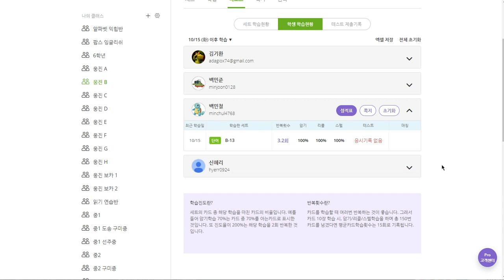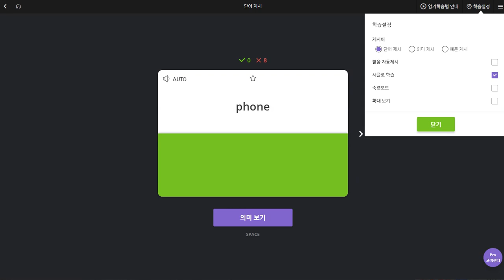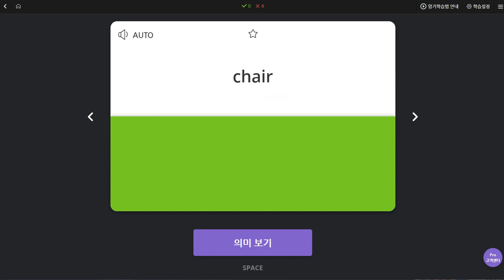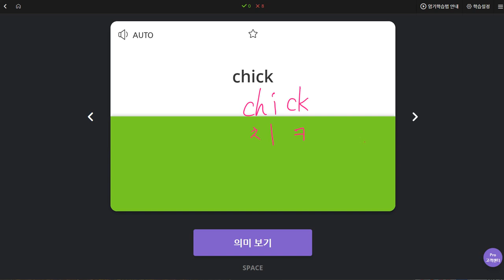백민철 2019 10 23 일대일